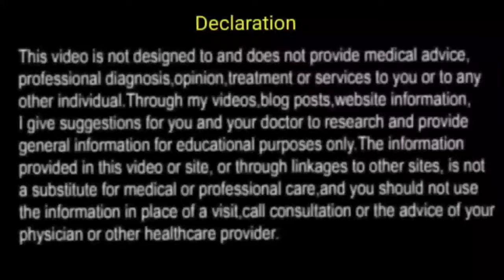Hydrocele surgery के बाद क्या पहनें what to wear after hydrocele surgery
Perfect size of underwear

Can I wear underwear after hydrocele surgery?
What type of underwear is best for hydrocele?
Which type of underwear is best for testicle support?
Is tight underwear good for hydrocele?
What should I wear after testicle surgery?
Which type of underwear is best for men's health?
Can not wearing underwear cause balls pain?
Should men's underwear be tight or loose?
How do you shower after hydrocele surgery?

Can too tight underwear cause testicular pain?
How long should you wear a jockstrap after hydrocele surgery?
which underwear is best for varicocele?

Can I wear underwear after varicocele surgery?

Are boxers or briefs better for varicocele

Should men wear boxers or briefs?
Which underwear is best brief or boxer?
What is more comfortable boxer briefs or trunks?
Which shape underwear is best?
What's the difference between trunk and briefs?
Which underwear is better for men?
What is difference between trunk and boxer brief?
What type of underwear is most popular?
Why are briefs better?
hydrocele operaion ke baad kon sa underwear pehne kya pehne
हाइड्रोसील आपरेशन के बाद कौन सा अंडरवियर पहनें
v shape ya sada normal
frenchy ya normal
kon si best hai
kya faide hai